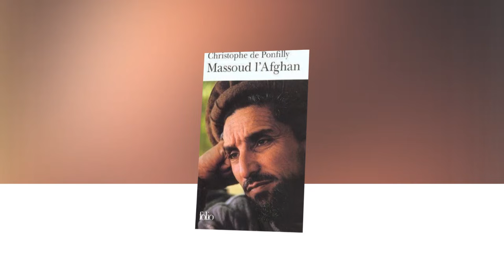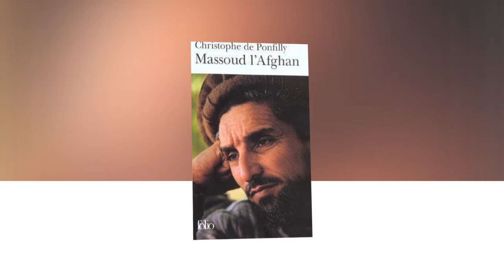Brilliant Job Done In Panjshir By Afghan Group About Ahmad Shah Massoud & Indian Media Crying